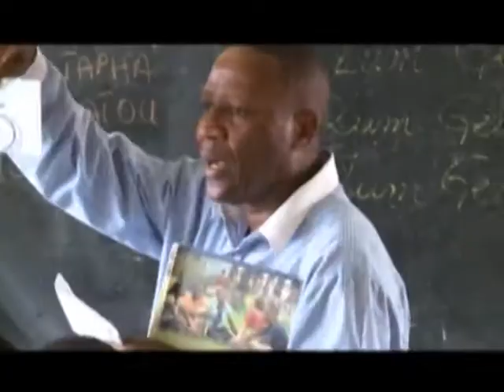Les écoles du privé laïc réagissent à l'annonce du paiement de leurs dus par l'État ivoirien